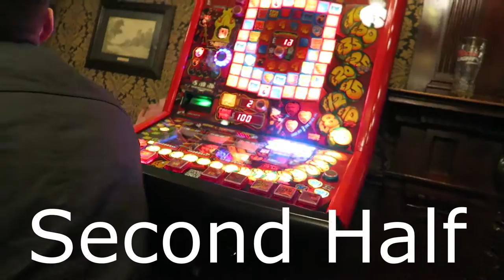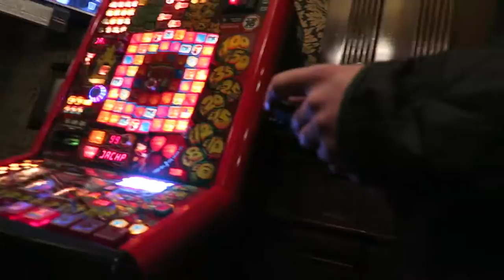EFL CUP FINAL 2017 | Man Utd 3-2 SOUTHAMPTON - "WE SHOULD HAVE WON!"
EFL Cup Final 26/02/2017 - Manchester United 3-2 Southampton - This is my biggest day as a supporter of Southampton FC. We march on.

Man Utd 3-2 Southampton
Ibrahimovic 19'
Lingard 38'
                       Gabbiadini 45+1'
                       Gabbiadini 48'
Ibrahimovic 87'

Support Me!

My tools!